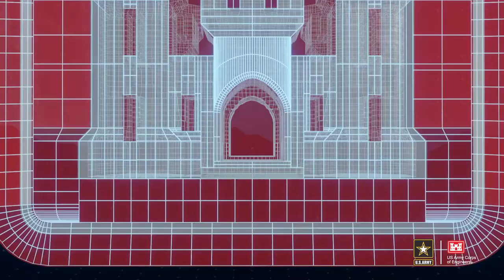55 From the Field: Far East District Recruiting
Lt. Gen. Scott Spellmon, USACE Commanding General and 55th Chief of Engineers, talks with Col. Christopher Crary, the Far East District commander about the on going mission the District has in the the Republic of Korea, supporting the U.S. Army and Air Force, and the need for personnel to come and work for them.